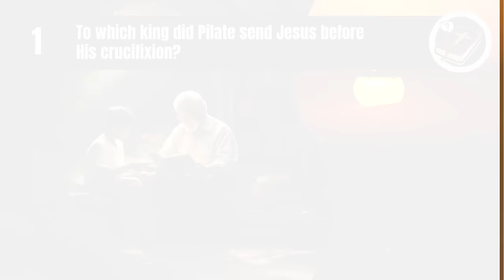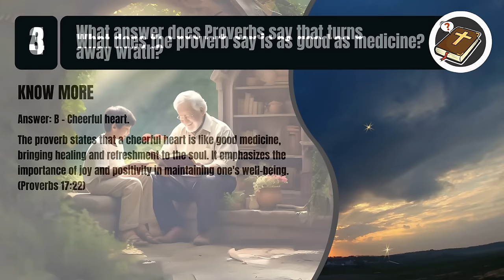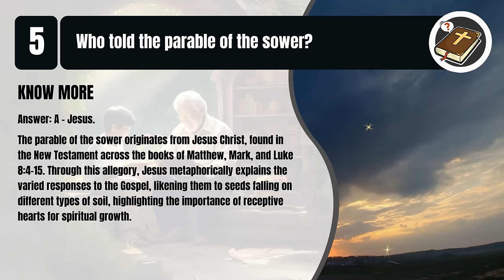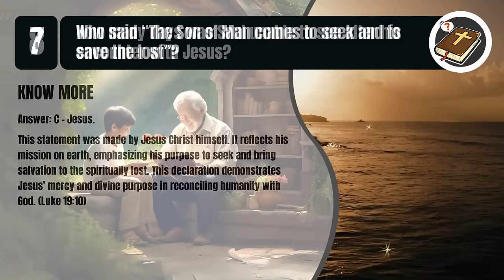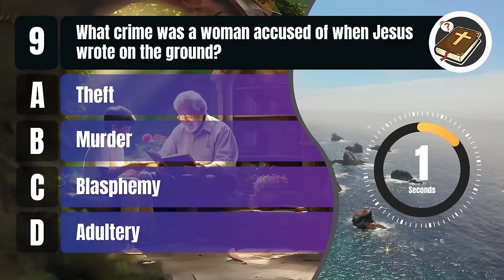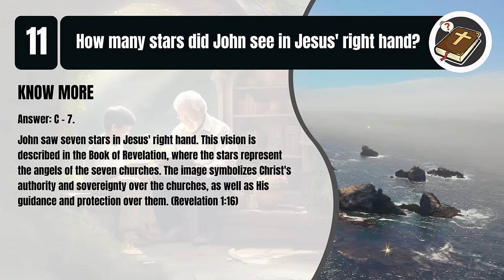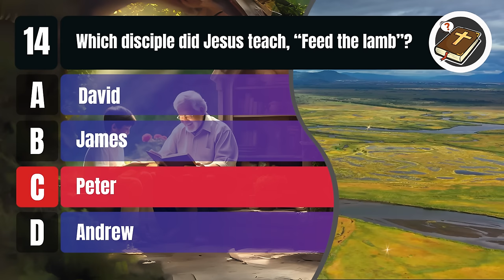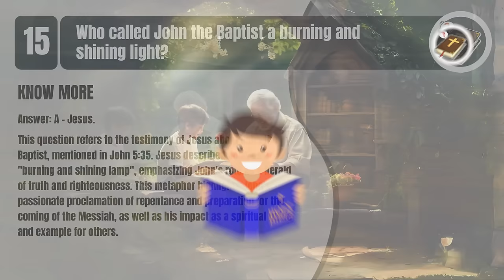15 HARDEST BIBLE QUIZ QUESTIONS FROM THE NEW TESTAMENT - The Bible Quiz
Calling all Bible enthusiasts! 📖 Are you up for a challenge? Join us for The Bible Quiz, where we'll tackle 15 of the toughest questions from The New Testament. From the parables of Jesus to the apostolic letters, we'll test your knowledge on the teachings and events that shaped Christianity. Whether you're a seasoned scholar or just beginning your journey into the Word, this quiz is for you. Get ready to put your knowledge to the test and dive deep into the teachings of The New Testament. Let's embark on this enlightening journey together! 🕵️‍♂️ | The Bible Quiz